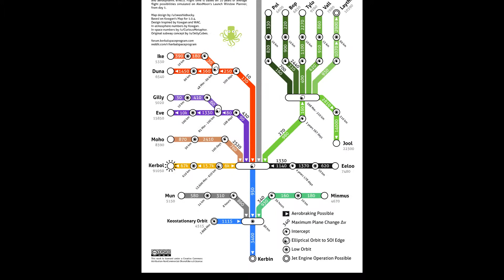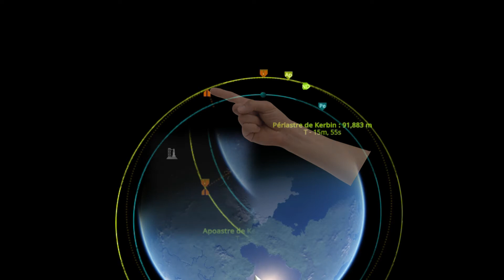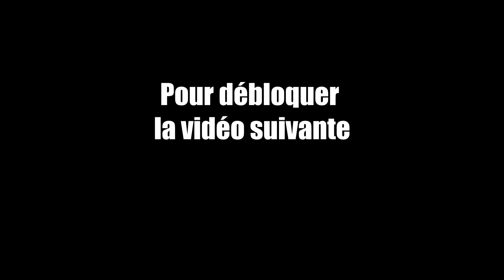Tuto KSP - Le rendez-vous orbital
Vous avez tout compris ?

00:00 Intro
00:13 Programme
00:40 Partie 1 : Construction
02:24 Partie 2 : Lancement
04:49 Partie 3 : Rendez-vous
08:21 Outro

Secret Garden- Song from a Secret Garden (piano cover)
Leo Sokolovsky - Inspiring Journey
Art of Silence - Dramatic Cinematic
Surviving Mars - BaCI2
Surviving Mars - FeCl3